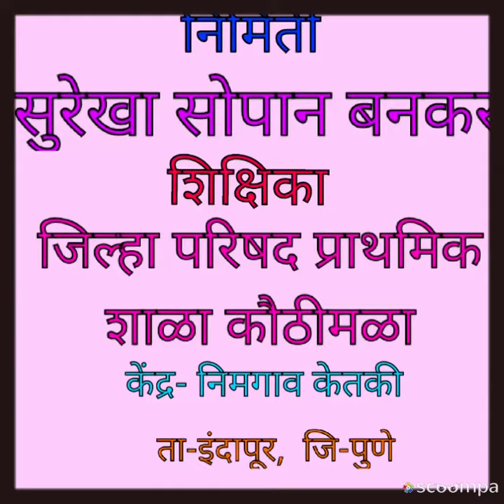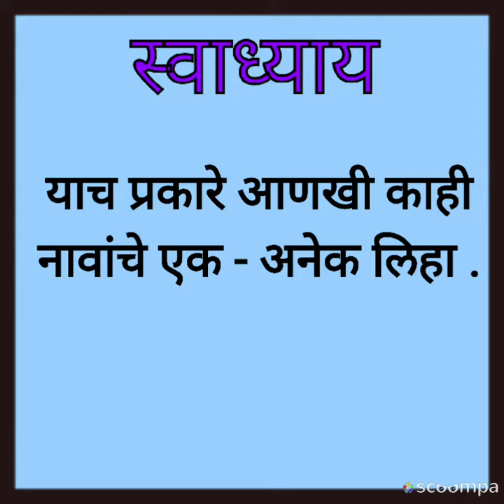एकवचन अनेकवचन ( इ. २ री ) मराठी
"श्रीम.सुरेखा सोपान बनकर
जि.प.शाळा कौठीमळा "
ता.इंदापूर   जि.पुणे